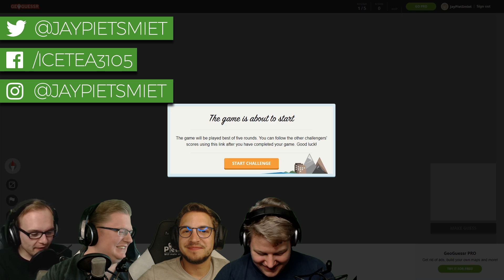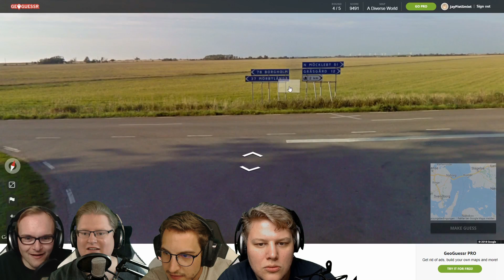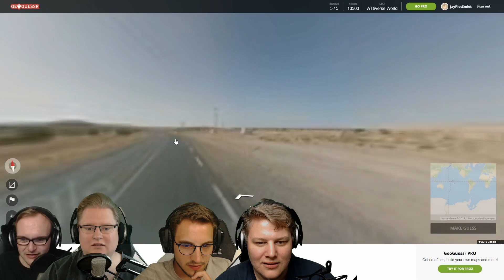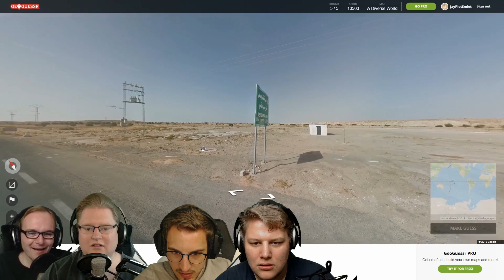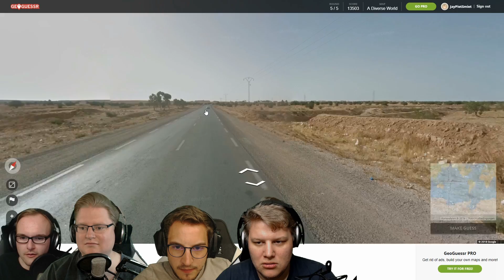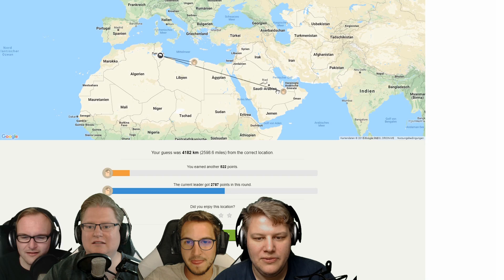Challenge: Wettlauf gegen die Zeit! 🎮 Geoguessr #13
Wir passen die Regeln etwas an: Es gibt nun eine Zeitbegrenzung!

Dies ist ein Multiplayer Let's Play Gameplay von Geoguessr. Wir haben das Spiel auf PC gezockt.